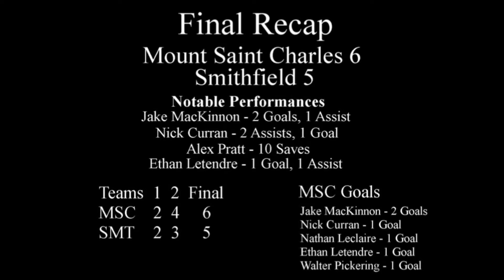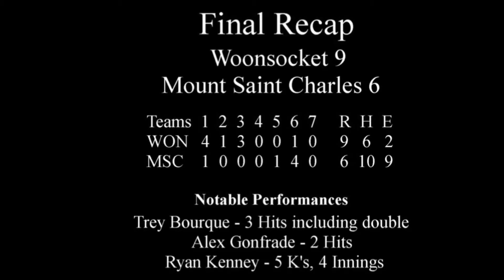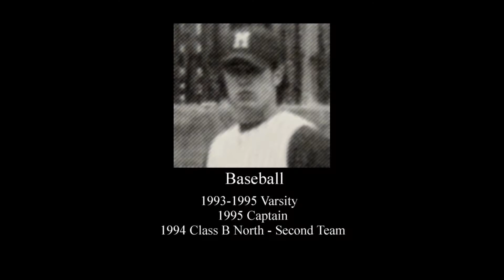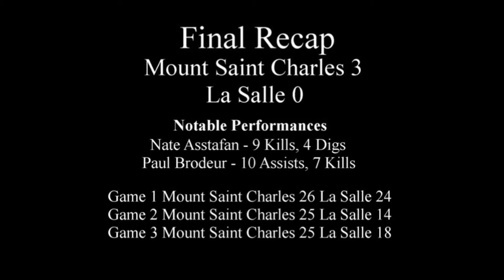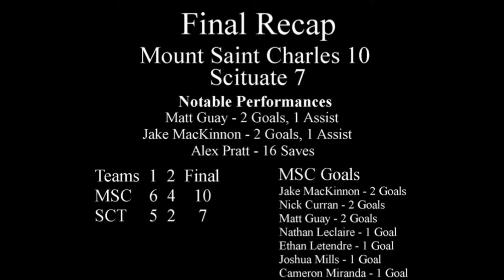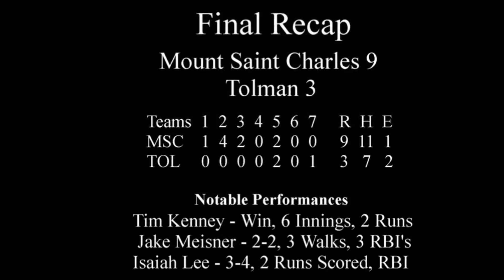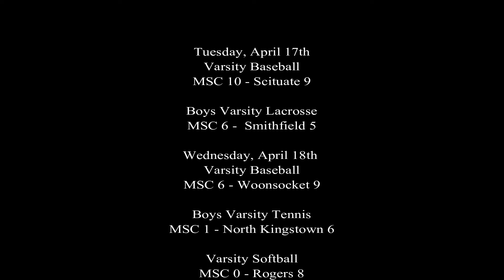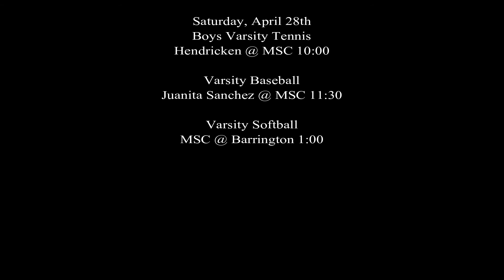Mount Weekly Wrap Up Show - Episode 20